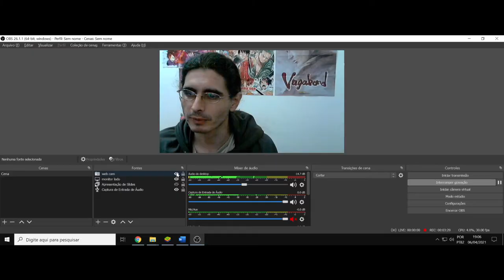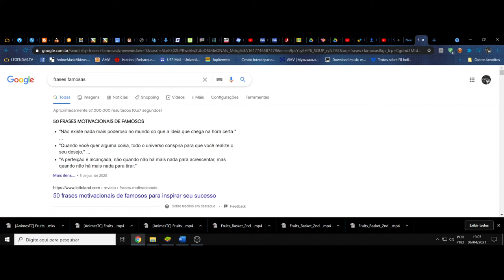(DC/21 0X1XE) Aula 2. Círculo/Teia/Espiral da Existência. Uma velha fronteira, um novo percurso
(DC) Debate Complementar. Eletiva Círculo/Teia/Espiral da existência. Aula 2. Qualquer dúvida entrem em contato.